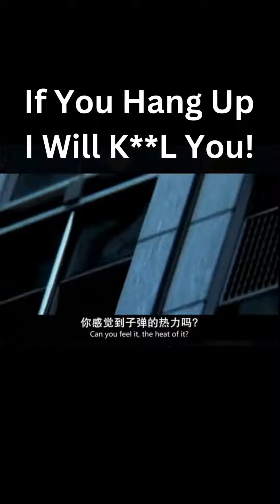He Had This Man In His Sights!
Movie _ Phone Booth